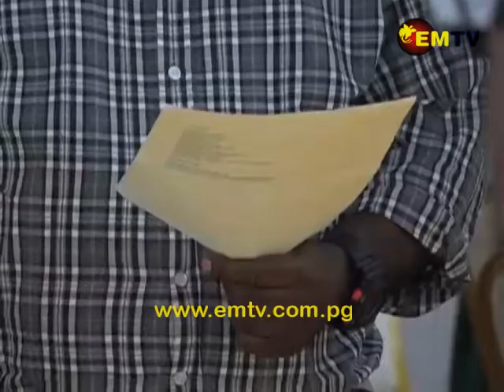Fourteen members of Morobe Provincial Educaiton Board sworn in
Morobe’s Provincial Education Board (PEB) is being challenged by the governor Ginson Saonu to create smarter education programs for schools in the province.

The new board was sworn in today witnessed by the governor, saying the governor’s office is willing to commit to better education programs in the province.

PPA for education Mr. Keith Jiram said the new PEB already has the task of dealing with disruptions in various schools in the province.